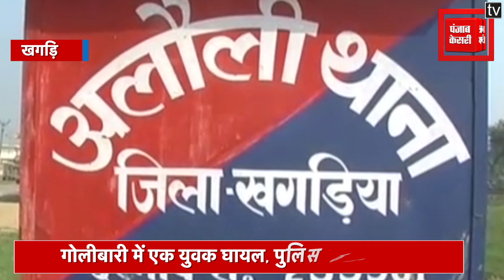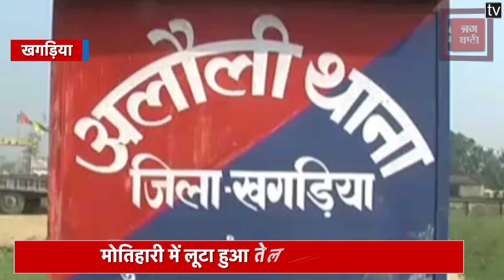कहीं पर पुलिस सख्त, कहीं पर बेखौफ अपराधी कर रहे गोलीबारी